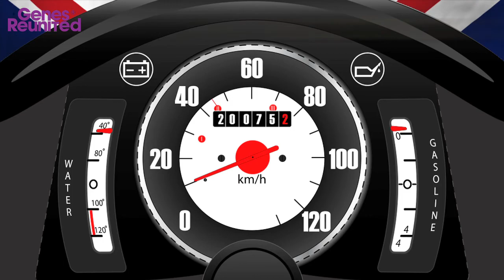Great British Cars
Following on from our look into the history of the Morgan Car Company we profile 5 of the Great British car manufacturers in history and the cars that formed their legacy.